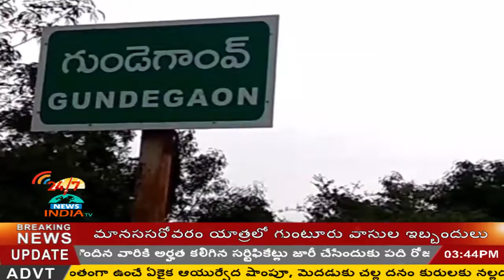భారీ వ‌ర్షాలు .. డ్యాం ల లో పుష్క‌లంగా నీరు - INDIA TV Telugu